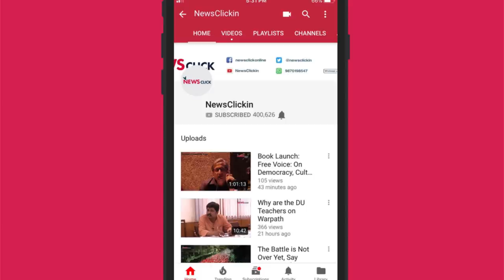लॉन्ग मार्च 2.0 : सरकार रोक ना पाई किसानों का जोश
महाराष्ट्र के किसान सरकार की दगाबाजी से परेशान होकर फिर से मुंबई की ओर चल पड़े हैं
पिछले साल भी नाशिक से मुंबई चलकर गए किसानों को सरकार ने कई वादे किए थे, पर अब तक उन वादों पर कुछ काम नहीं हुआ।